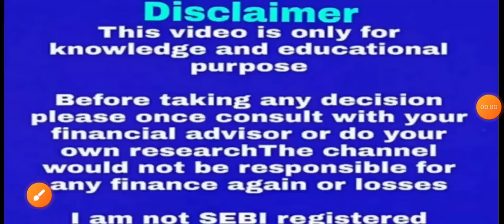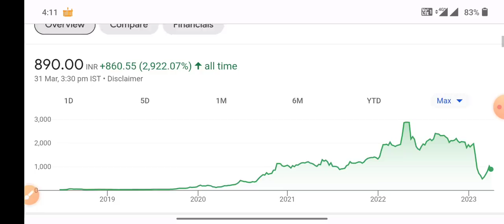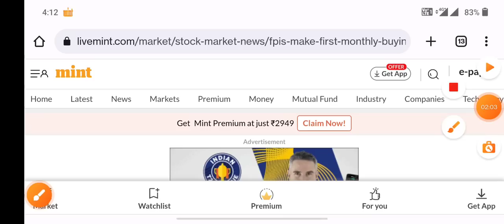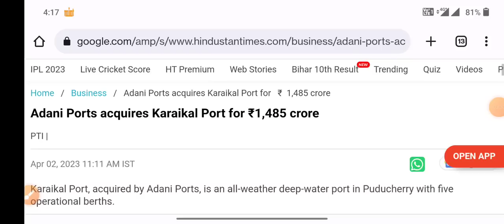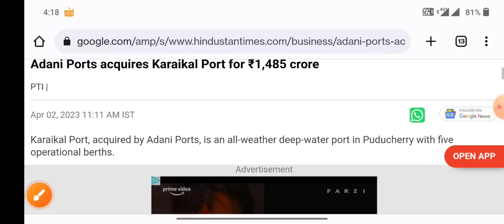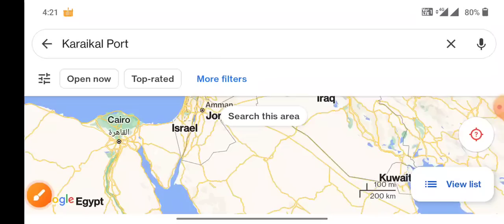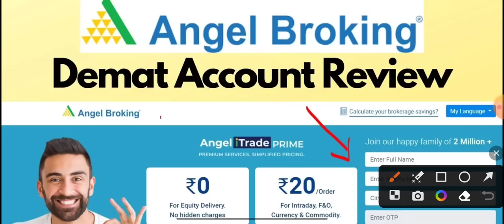खुशियों का पहाड़ टूट गया FPI Big deal